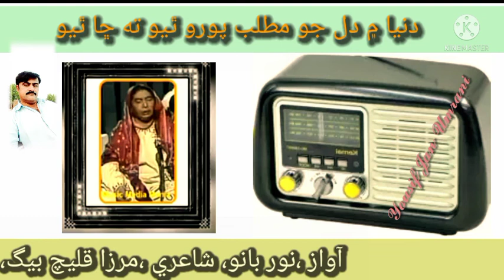دنيا ۾ دل جو مطلب پورو ٿيو ته ڇا ٿيو۔ آخر ملي ته رب ملي ۔ جڳ مليو ته ڇا ٿيو۔ آواز۔۔۔۔۔۔۔ن